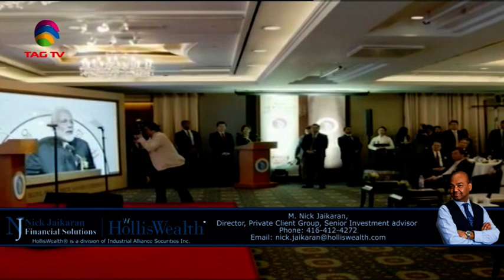South Asia Newsline News Bulletin 22 February 2019 - TAG TV Super Prime Time